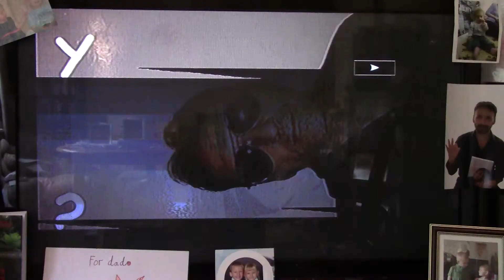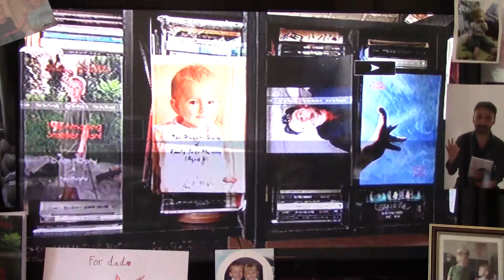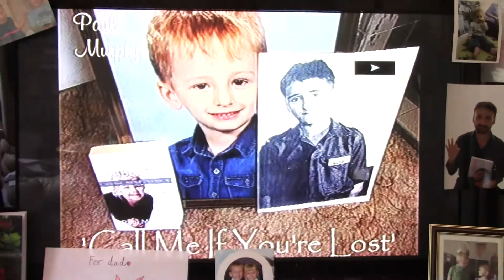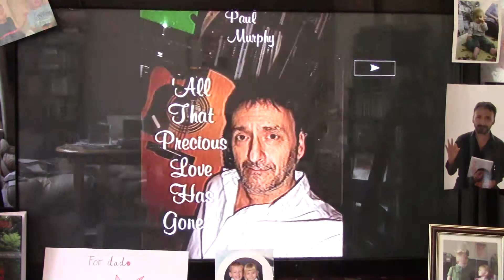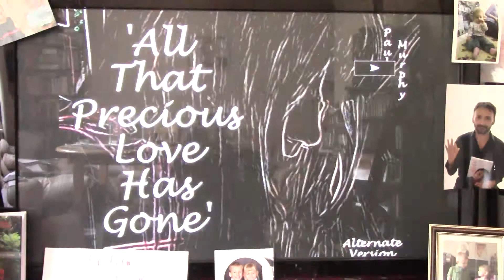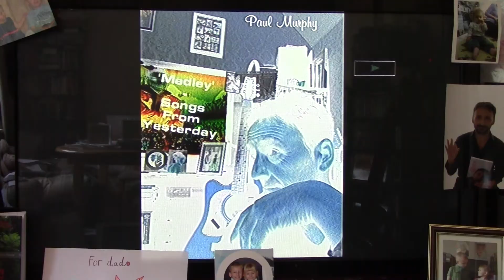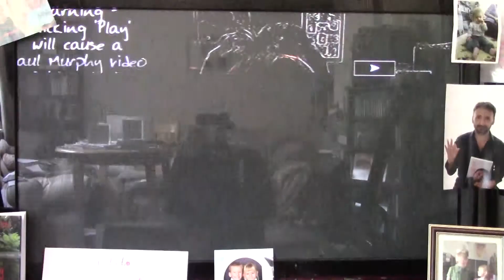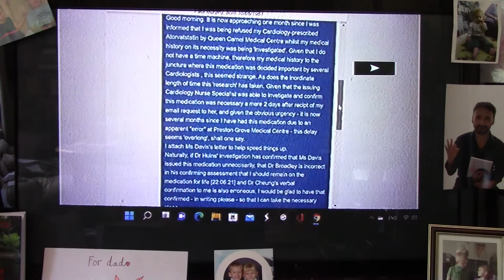10499 . Paul Murphy - 'When Your Heart Is Under Attack' (takes 1 & 2)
Sorry to say, I recall absolutely nothing about thos song. It does not appear in any of my song files, and has materialised recently on a CD of a studio session, recorded 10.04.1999. The disc had been lost for over 20 years, and contained, as well as 3 takes of 'A Story...', the only-known recordings of 4 other songs, of which this is one, so, it was a welcome find.

The CD is obviously a safety master of a 2-day session - there are no outtakes, false starts, between-song chat, etc, that one would find on a recording straight-through from the desk. Presumably, the session was to record 'A Story...' properly - the 3 versions of that song stretch over 2 days, with a vocal overdub on the 10th - and I either took 4 new songs in with me, or composed them on the day.

I cut two versions of this song, and in this clip I have put them both together, since they are quite different (as is usual for my working methods, even to this day - see this morning's '"Chasing The Past" - takes 3, 4 and 5' video for an extreme example).

Both the takes are also up individually, if you only want to download one.

      Paul M
    26.09.22

'When Your Heart Is Under Attack'    © Paul Murphy / 1999, renewed 2022

         Notes:

Audio: As with the rest of these CD-to-camera-via-speakers videos, it is, sadly, a compressed recording - the only way to make these videos, due to my illness progressing rapidly, is to play the CD, & point the mono 2K camera in roughly the middle of the room.  What one hears on this, recorded indirect from the speakers, is a 20-30%% quality loss.

Video: Apologies, as always, for the 'video' element; I do try to get some "tube" in these, but hey, I am disabled you know, usually I am limited to filming either the wall, the window, or the ceiling!
Here, I tried to make a photo montage, that would tell as kind of tale, but the set-top box is playing them back out of order. Nothin' on TV indeed...

Whilst here - many of my song lyrics, should you care to investigate them further, are presented in 7 books of such, available from myself, or from Amazon.  Many sincere thanks if you purchase any of my books, as all royalties go into trust for my beautiful young children, Dylan and Emily Jade.

 Books by Paul Murphy:

      Comedy:

  Jottings
  1001 Ways To Cook An Aardvark

   Lyrics/Poetry:

Maybe Tomorrow
Poems From An Empty Wishing Well
Tombstones
One More Rainbow, Before The Lights Go Out
   Love*

* I am trying to do one last book of new lyrics and prose, it is a race between the clock and the rapidly-increasing deterioration from my Progressive Neurological Disease - fingers crossed. Well, if I could still cross them!